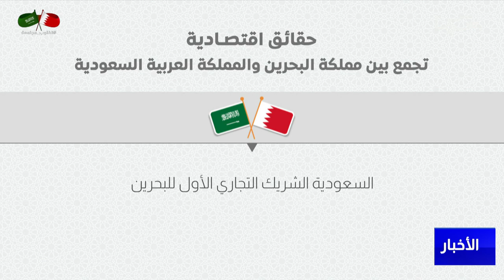البحرين مركز الأخبار : العلاقات الإقتصادية والتجارية بين البحرين والسعودية تشهد نمواً مستمراً